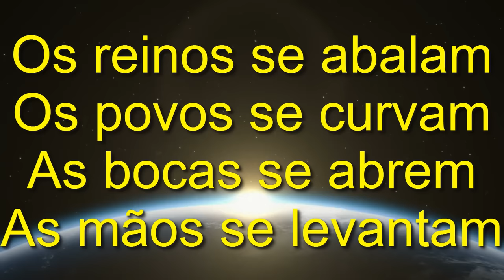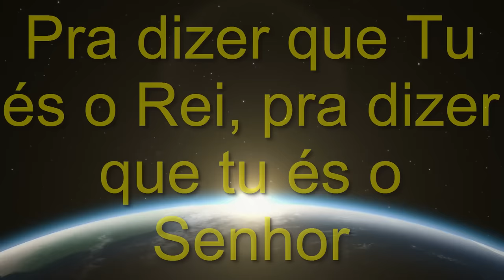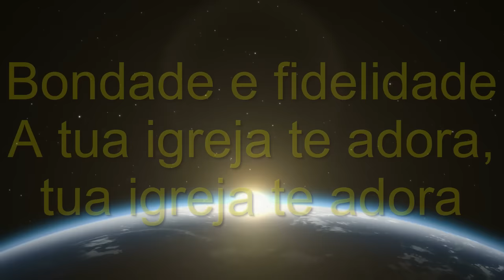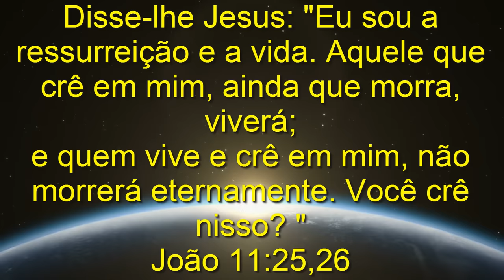Teu Reino - Cristo Vivo ( Legendado/Letra)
👻 Facebook»» @IEBEdracena

Deus os Abençoe, Glórias ao SENHOR !

SOMENTE EM CRISTO HÁ SALVAÇÃO : Atos 4:12